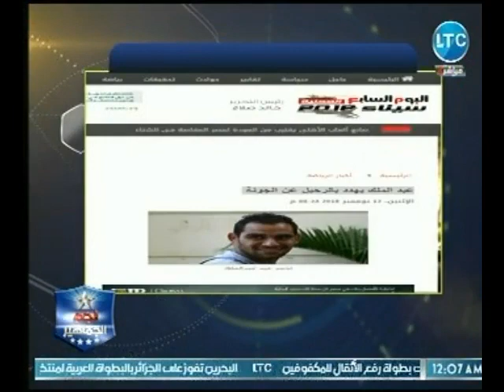رئيس لجنة التعاقدات بالجونة يوضح حقيقة رحيل ك. احمد عيد عبد الملك وعقوبة قاسية لـ اللاعب بسبب الأهلي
جزء من حلقة اليوم من برنامج نجم_الجماهير للإعلامي أبوالمعاطي_زكي و فيها لقاء مع الناقد الرياضي "فتحي سند"، و مناقشة رد نقابة الصحفيين علي واقعة الاعتداء امام بوابات النادي، و كواليس تجديد مؤمن زكريا مع الأهلي، و الأسباب وراء إلغاء ودية مصر والإمارات، و حسين زناتي يكشف بيان شكوي اللجنة الأولمبية ضد مرتضي منصور بعد الإعتداء علي الصحفيين، و الصحفي علاء حمام يكشف اخبار من داخل نادي الزمالك وتفاصيل هروب محمود كهربا وجنش.

برنامج#نجم_الجماهير هو برنامج رياضي يتناول الكثير من الاخبار الرياضية ويناقش اكثر الاحداث الرياضية الساخنة والمثيرة ويحلل أداء الدوري والمنتخب والاندية ويستضيف البرنامج اهم الرياضيين والمحللين في مصر